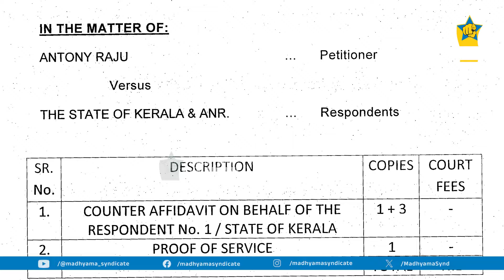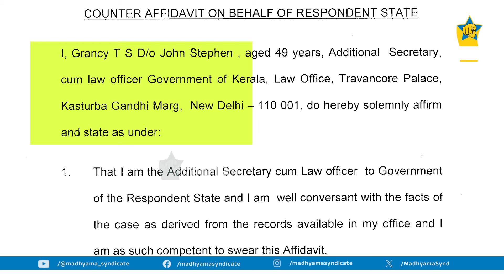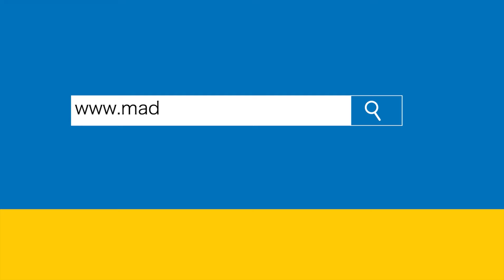ഇടത് സർക്കാരും പറഞ്ഞു ആൻ്റണിരാജു തൊണ്ടി തിരിമറി ചെയ്ത പ്രതിയെന്ന്; കുരുക്കിയത് UDFഎന്ന വാദം പൊളിഞ്ഞു